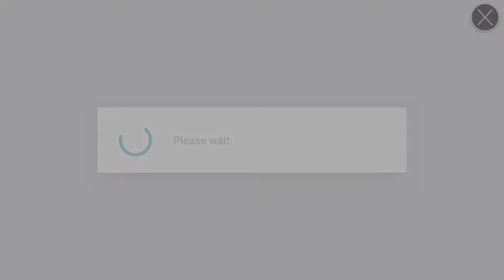Summoners War - Stuck In Mid Game? Episode #5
Summoners War, summoning session and necro b10 run improvement.